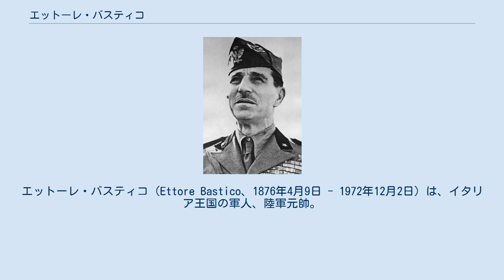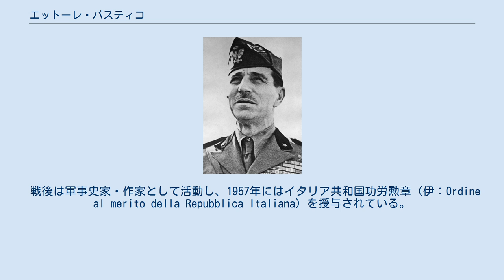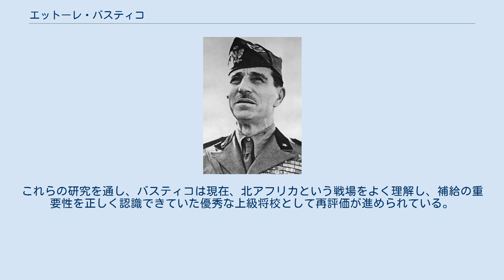エットーレ・バスティコ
エットーレ・バスティコ（Ettore Bastico、1876年4月9日 - 1972年12月2日）は、イタリア王国の軍人、陸軍元帥。
 ボローニャに生まれる。
軍歴の最初は、第3ベルサリエリ連隊へ士官候補生としての配属。
第一次世界大戦中は様々な師団司令部で参謀将校を務めていた。
1927年に准将に昇進し、1932年に師団司令官に就任。
独裁者ベニート・ムッソリーニに黒シャツ隊師団の編成を命じられた。
1935年、第二次エチオピア戦争に従軍し、軍団司令官となる。
 第二次世界大戦中の1940年、ドデカネス諸島（イタリア領エーゲ海諸島）総督に任命される。
翌1941年にリビア総督・軍総司令官となった。
ドイツアフリカ軍団は公式にはバスティコの隷下にあったが、バスティコは度々その司令官ロンメルと対立し、「爆弾」にちなんだ「ボンバスティコ」というあだ名を付けられた。
1942年にロンメルが元帥に列せられると、バランスを取るためにムッソリーニは8月12日にバスティコを元帥に列した。
エル・アラメインの戦いに敗れ、アフリカ失陥が目前となった1943年2月にリビア総督を解任された。
その後は終戦まで軍務に就くことはなかった。
 戦後は軍事史家・作家として活動し、1957年にはイタリア共和国功労勲章（伊：Ordine al merito della Repubblica Italiana）を授与されている。
 1972年に96歳の長寿でローマにおいて死去。
イタリア王国陸軍元帥最後の生き残りであった。
 1970年代までバスティコの評価は惨憺たるものであった。
バスティコと同時期に北アフリカ戦線を戦ったロンメルが「有能なドイツ軍人」として神話化されたことで、ロンメルと対立したバスティコは守旧的で無能なイタリア軍の将軍の典型例として矮小化されたのである。
この傾向は、グデーリアンやマンシュタインら他のドイツ軍将校の回顧録において、イタリア軍はじめ同盟国が将校から兵士に至るまで軟弱で軍備も貧弱であるとの評価がなされた事によりさらに強められていた。
 しかし1980年代以降、軍事史研究の中でドイツ軍の再検討が進められ、ロンメルの戦略立案能力に疑問符が付けられた結果、上記のような評価は大きく修正されることとなる。
具体的には、当時北アフリカに集積された物資のデータなどが検討された結果、補給・作戦支援的観点からエル・アラメインへの進撃に反対したバスティコやカヴァッレーロ、ケッセルリンクの視点は妥当であると指摘されたのである。
これらの研究を通し、バスティコは現在、北アフリカという戦場をよく理解し、補給の重要性を正しく認識できていた優秀な上級将校として再評価が進められている。
 General Ettore Bastico (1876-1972) | Comando Supremo（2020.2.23参照）